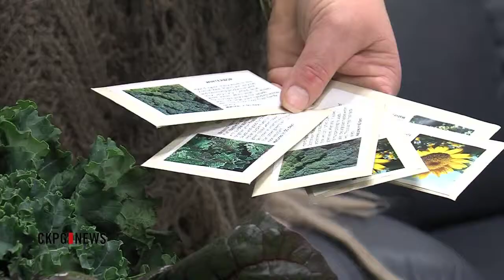TYH Immune Boosting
This years flu season is reportedly worse than last years, and many are actively working to avoid getting the bug. As Catherine Hansen explains on todays To Your Health,
staying healthy can be as easy as stocking your refrigerator with good wholesome food.